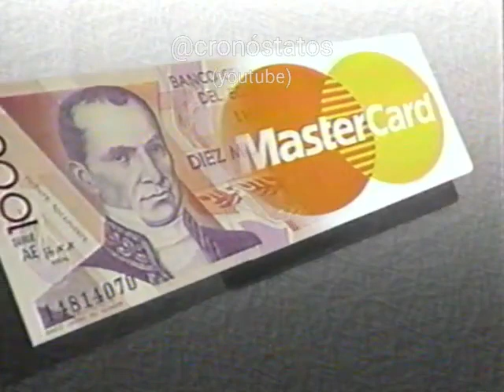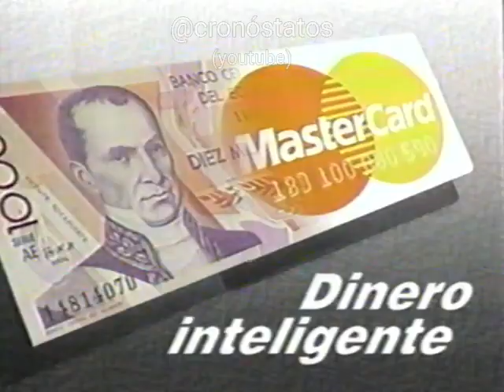Comercial MASTERCARD - DINERO INTELIGENTE - 1993 - Comerciales ecuatorianos antiguos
Comercial de la TARJETA DE CRÉDITO MASTERCARD denominado DINERO INTELIGENTE.  Este comercial fue capturado en VHS durante una transmisión televisiva de TC TELEVISIÓN (Guayaquil - Ecuador) realizada en diciembre de 1993.

Este video fue conservado en un casete de VHS que forma parte de la colección de videos de un ciudadano de origen alemán que vivía en la ciudad Quito, cuyo nombre desconocemos.  Esta colección de casetes fue donada a Cronóstados en 2022.   El video fue recuperado, digitalizado y editado por Cronóstatos en 2023.

Cód. ALEMAN-VHS-5